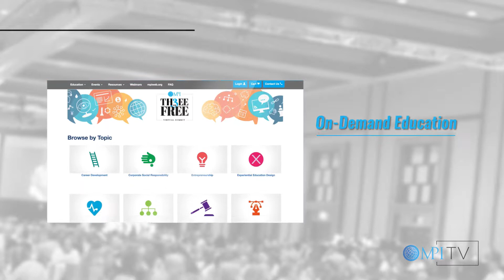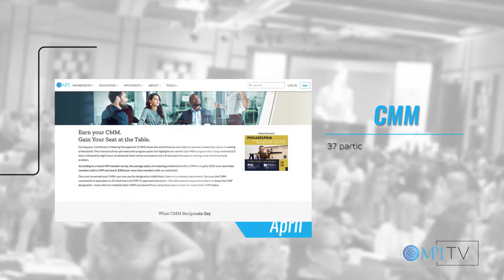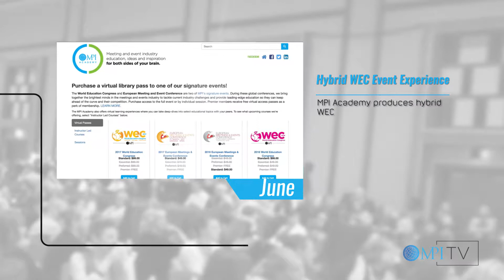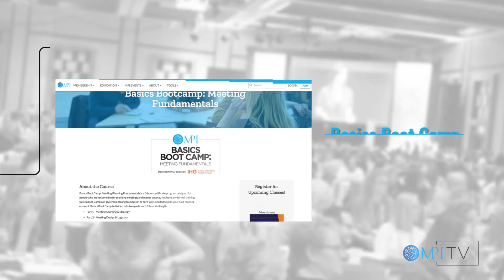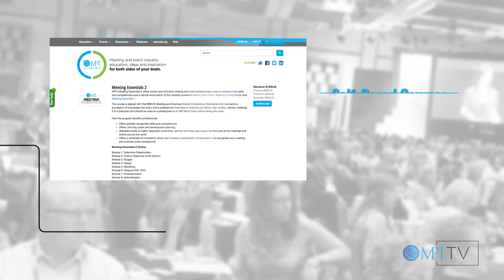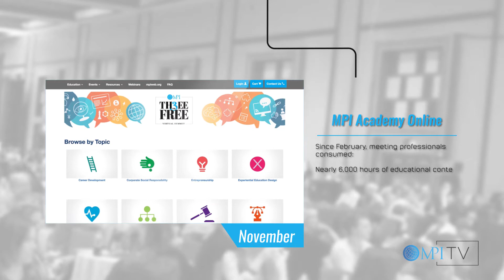MPI 2017 Milestones | Soliman Productions